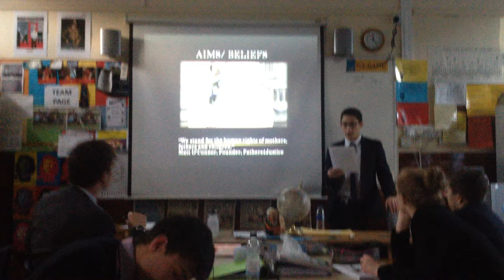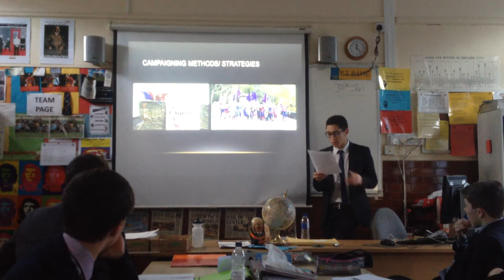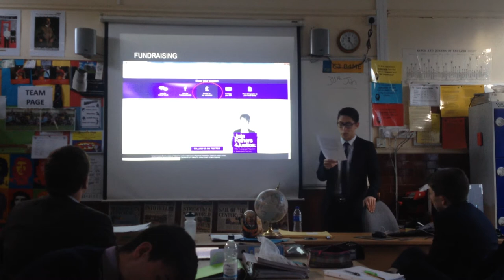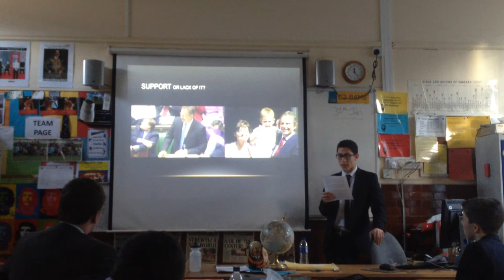FATHERS 4 JUSTICE (2/2)